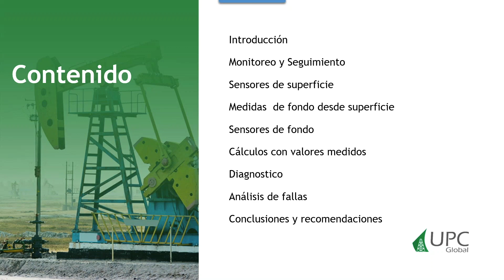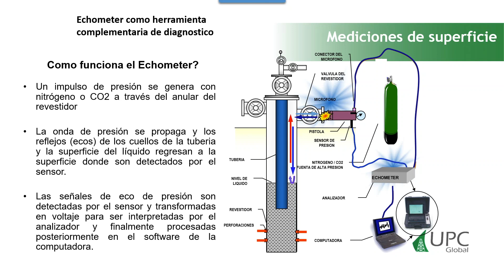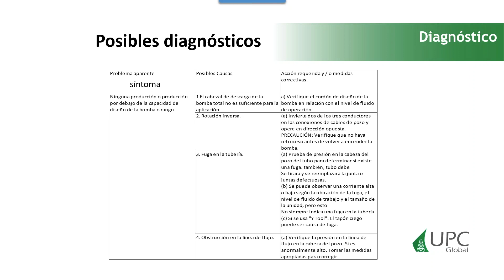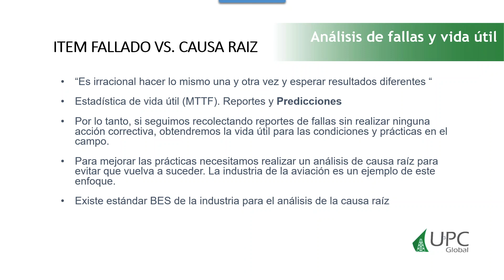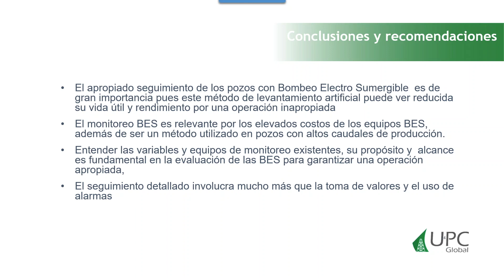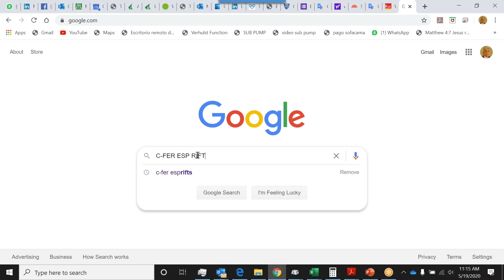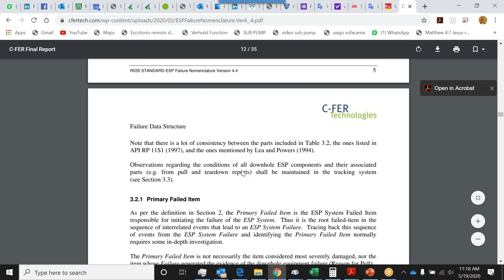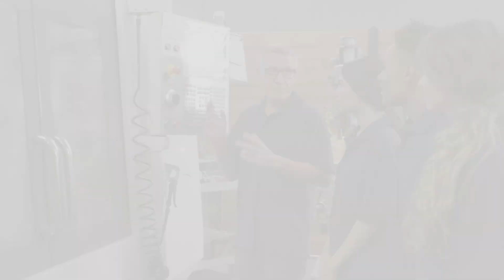WEBINAR: Monitoreo de pozos con Bombeo Electrosumergible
En esta edición, el MSc. Sergio Caicedo, experto en sistemas de levantamiento artificial y parte de nuestro equipo, explicará detalladamente el apropiado seguimiento de los pozos con Bombeo Electrosumergible (BES) al dar a entender las variables y equipos de monitoreo existentes, al exponer como su propósito y alcance es fundamental en la evaluación de las BES para garantizar una operación apropiada.

Está dirigido al personal de Ingeniería, técnicos de campo, supervisores, operadores de producción y personal que esté involucrado en el la operación, seguimiento y optimización de pozos con Bombeo Electrosumergible.